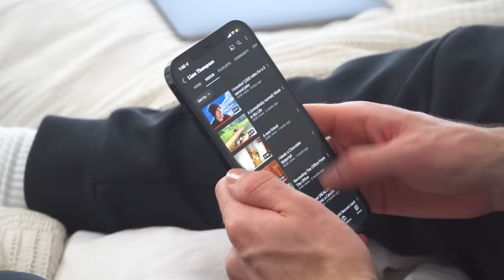I Taught My Dog to Smile When He Sees a Camera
SAY CHEESE